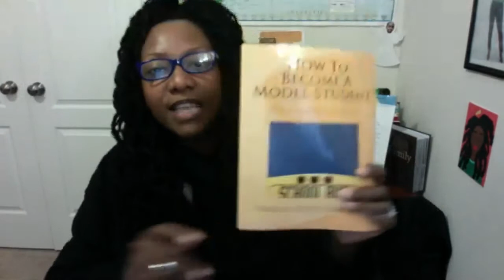Introducing Lynda Joice Author of "Surviving on Broken Pieces" View, Like, Share & SUBSCRIBE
This video is an interview of the Author Lynda Joice. A transparent interview of a beautiful soul who recognizes the things she had to endure but is now used to help others become set free.